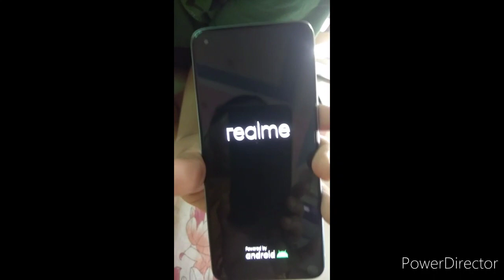MERA NAYA PHONE AAGAYA🤗😆